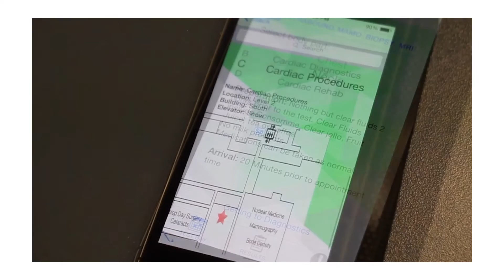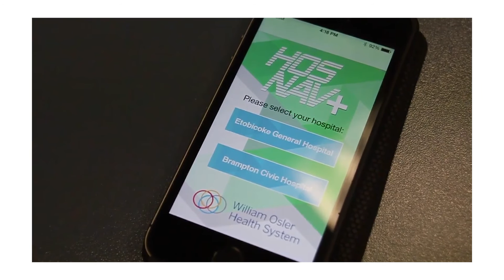Kiss My App Awards Recap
Didn't make it to the awards? Here's a re-cap of our first ever Kiss My App awards featuring Evan Hadfield -- the mastermind behind his father Commander Chris Hadfield's astronomical social media campaign from outer space and a special appearance by Marc Saltzman, tech blogger, TV personality, radio host, and self-described tech evangelist. Congrats to our winner Atinderpal Singh Multani for his handy-dandy hospital navigation app, HosNav.